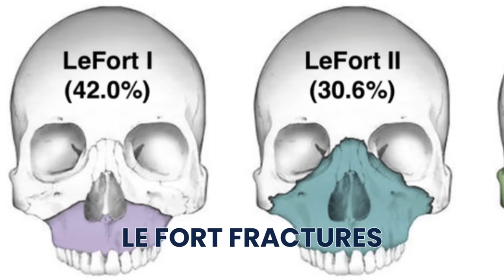ER Doctor REACTS to Madness Combat - PART 2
ER Doctor Jordan Wagner is back with doctor reacts to Madness Combat series by Krinkels part 2. Doctor Wagner, a real life emergency physician from Experts React Gamology ER Doctor Madness Combat reaction / real doctor reacts to video games Madness Combat in real time, Madness Combat music, illnesses, and injuries. Real doctor watches and reacts to madness combat animation and tell us what is accurate and what is not in this funny video game reaction.

The Madness Combat series is a series of Flash animations made by Matt Jolly, also known as Krinkels. The series has 15 canon episodes so far. The musical scores are mainly composed by Sean Hodges, otherwise known as Cheshyre. Today Doctor Wagner, from Experts React on Gamology will be watching and reacting to Madness Combat for the first time in part 2. With Hank J. Wimbleton, Tricky the Clown, The Sherrif, and The Auditor there is no shortage of Madness Combat memes and medical satire for ER Doctor Gamology Jordan Wagner to analyze. If you want Dr. Jordan Wagner to continue making this doctor reaction series and video game reaction series on Gamology please give this video a like and leave a comment on which TV show or medical memes or just funny memes you'd like for him to review next.

This is the main canon story of Madness Combat. Wanted criminal, Hank J. Wimbleton is a man with a simple goal. Kill the sheriff. However, the task slowly becomes more and more difficult as he is thrown off course by manic clowns, flesh-eating zombies and vengeance driven messiahs. Even as he battles through each and everyone of these obstacles, a greater threat begins to unravel...